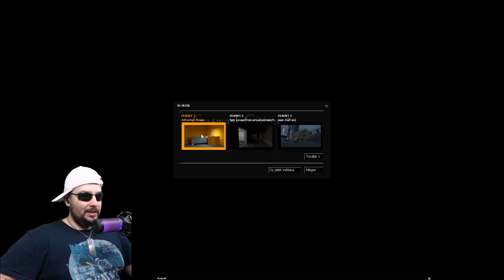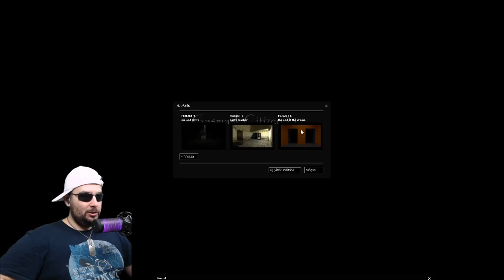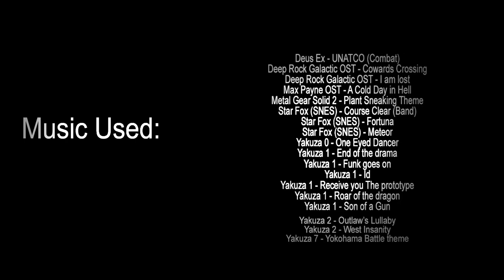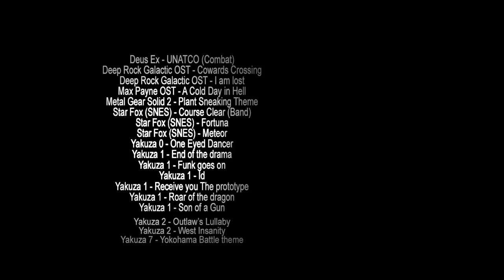Half-Life 2: Gasmask Citizen 21 Végigjátszás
Hosszas kihagyás után de leltem egy újabb agyfasz Half-Life 2 modot amit letölthettek innen, teljesen INGYEN:

Skype: mikki0140